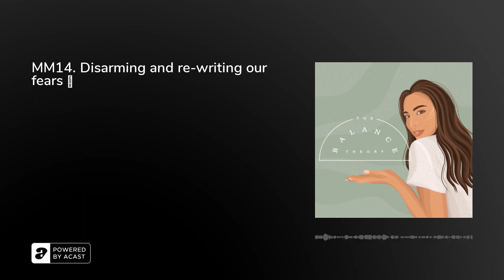MM14. Disarming and re-writing our fears 👊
Do you feel like fear holds you back from really pushing yourself in something or even getting started? Have you ever considered that fear can be both healthy and unhealthy? How would you feel knowing you can change the meaning of fear and therefore your entire relationship with it?

If you answered yes to any of the above, you're going to LOVE today's EP! Join me as we become aware of our fears, workout what they truly mean and attempt to rewrite them to completely disarm their power over us! There's nothing worse than having apprehension or uncertainty with something you really want to do!

Share this episode with a friend or family member and post this to your story and tag us @thebalancetheory so that we can see your biggest takeaways. This means the world to us as an independent podcast and future Balancers wanting to know if these episodes are suited for them and their journey!

Sending love and stay balanced!

NOTE: I am not a qualified professional and am not equipped to advise on fears that take the form of phobia, anxiety or any other condition and professional support &amp; advice is always highly recommended! Personal thoughts and experiences only form the backbone of this episode.